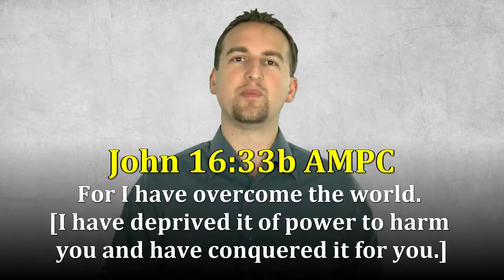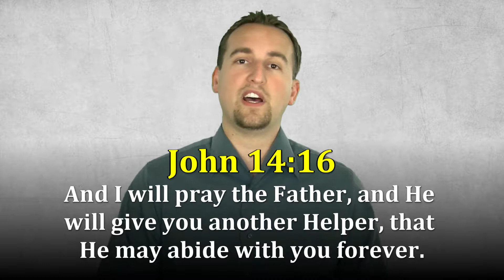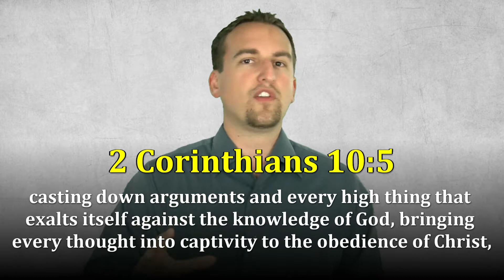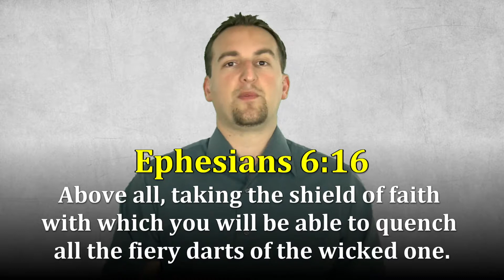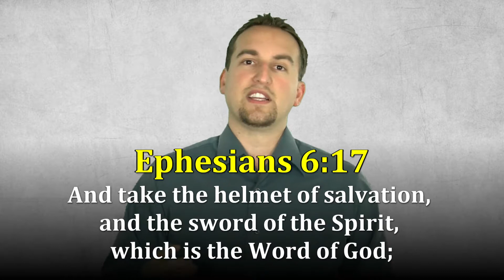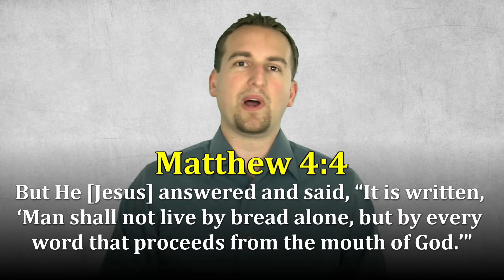Battleship Against the Enemy Part 2 (Ephesians 6:10-20) 16.4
If we are Christians, Satan has a target on us (Isaiah 59:15).   He is firing flaming missiles at us (Ephesians 6:16).  To walk victoriously, we must be Battleship Believers, and not Cruise Ship Christians!